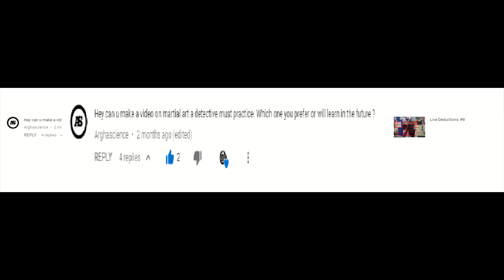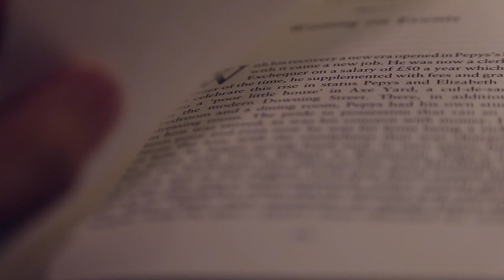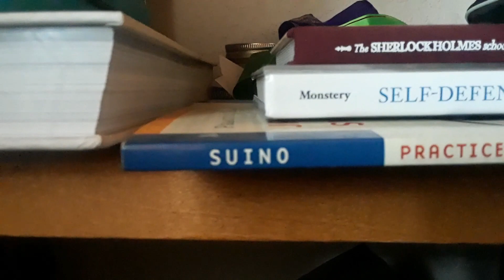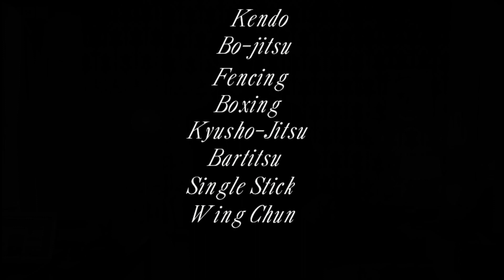Subscriber's Request: Deduction and Martial Arts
Finally getting around to this long overdue video concerning the practical martial arts that exist that a Deductionist might be interested in.

Music I use:
Abnormal - Ross Bugden
Mystery - GoSoundTrack
Pirate Crew - Ross Bugden
Funky Music - DJ Quads [Free Music Army]
Revelation - Ross Bugden
Star Wars: Imperial March [Dark Version] - SoundtrackMix
Fly Away - TheFatRat Feat. Anjulie
Mystery - Zyliath
New York: 1924 - Ross Bugden
Swing time - Music by Pedro
The Café Bar Girl - LZtv Entertainment
Death Note - Kira - Light Music
Dragon Land – Brunuh Ville
Death Note KIRA Light Theme Trap Beats – Rzeebeats
China Town Healing – Peritune
Indian Music – No Copywright
Japanese Electronic Music – No Copywright